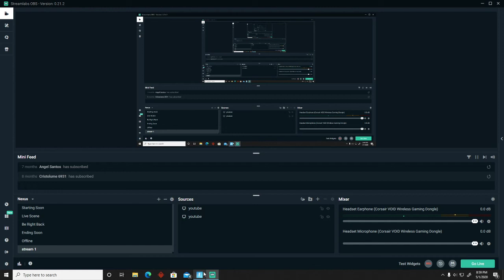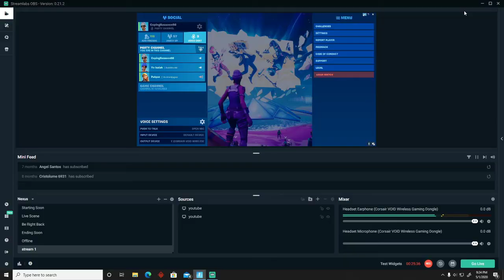Major Lazer live event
epic gaming